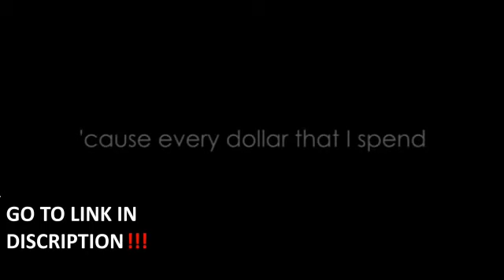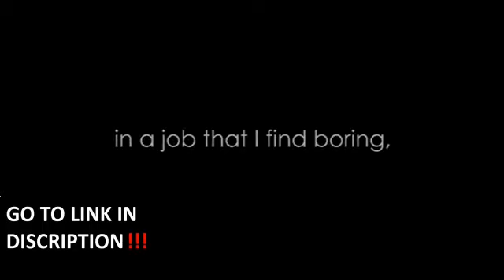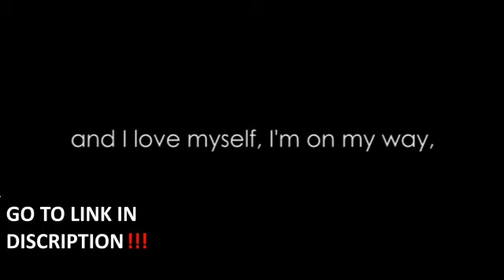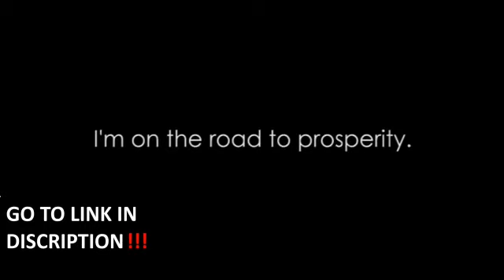Jai Josefs' "The Prosperity Song" (From Louise Hay's "ways to Love Yourself")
The song's music and lyrics belong to their respective owners; however, this visual video production is a free, karaoke-style, lyrical transcription and community service for listeners of Track 5 on Louise Hay's audiobook CD, titled "How To Love Yourself" [Hay House Publishing] to use and enjoy. Artist: Jai Josefs This song may also be found on his discontinued audiocassette titled, "Loving Your Self: Songs and Meditations". Go to JaiJoMusic.com to hear more from this musical artist.